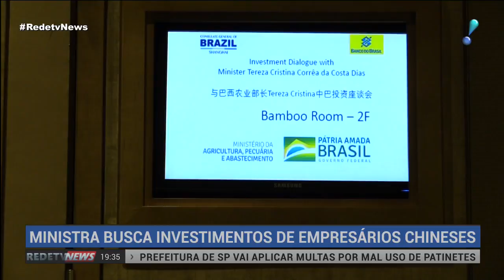"Boa oportunidade para o Brasil", diz Tereza Cristina sobre guerra comercial entre China e EUA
A ministra da Agricultura, Tereza Cristina, reuniu-se nesta segunda-feira (13), na China, com empresários em busca de investimentos para o setor de Infraestrutura. O Brasil pretende se beneficiar da guerra comercial entre chineses e americanos. "Boa oportunidade para o Brasil", disse a ministra ao RedeTV News. No encontro, Tereza apresentou o potencial econômico do setor agropecuário brasileiro e expôs oportunidades no país. Os empresários demonstraram interesse em impulsionar a participação nos negócios brasileiros.